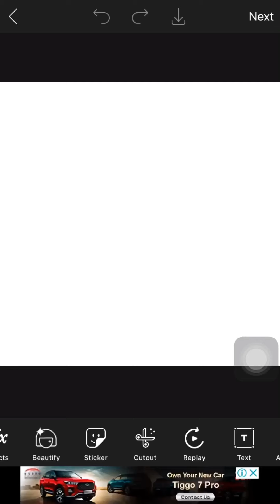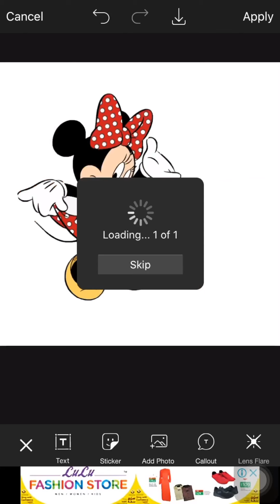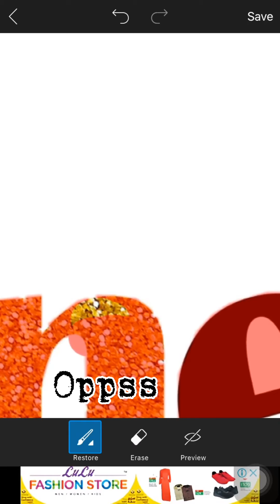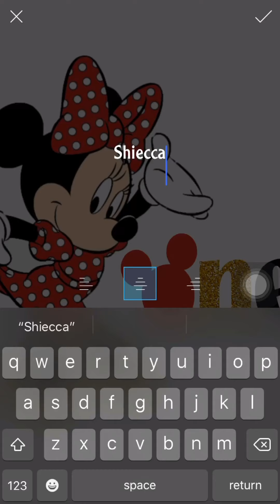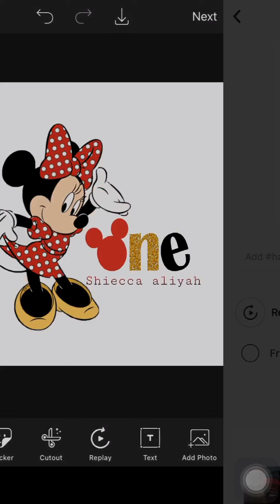TUTORIAL: How to edit using PicsArt